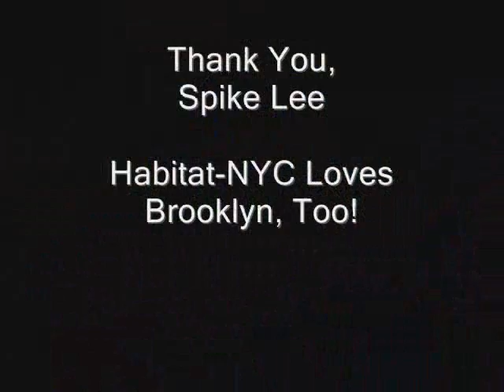Spike Lee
Filmmaker Spike Lee talks about affordable housing at visit to Habitat-NYC homes in Bedford-Stuyvesant, Brooklyn.